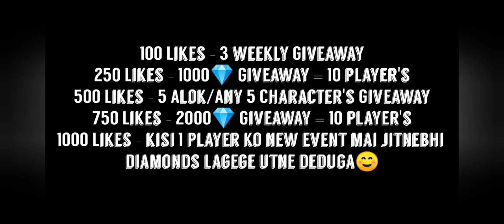Like A White FF X Apelapato999 Free Fire Gameplay 🎯😈